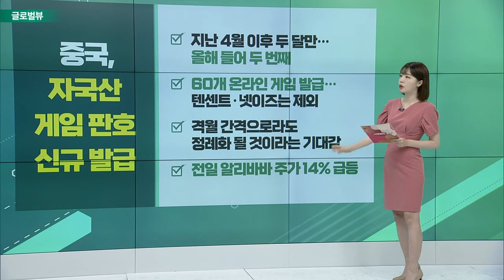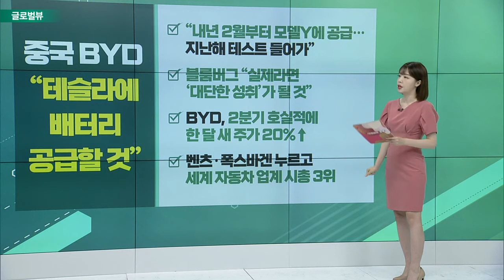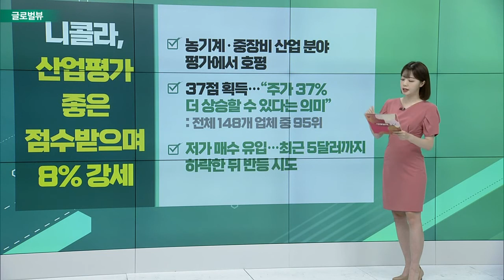마이크로소프트도 러시아서 사업 대폭 축소 / 중국, 자국산 게임 판호 신규 발급 / 중국 BYD “테슬라에 배터리 공급할 것”_글로벌 VIEW (20220609)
# 마이크로소프트도 러시아서 사업 대폭 축소
- 지난 3월 제품·서비스의 신규 판매 중단 결정
- “다만 기존 계약상 의무는 모두 이행 계획”
- 러시아 직원 400여 명 영향받게 돼
- 애플·구글·IBM 등 IT 기업 탈러시아화 이어져

중국, 자국산 게임 판호 신규 발급
- 지난 4월 이후 두 달만… 올해 들어 두 번째
- 60개 온라인 게임 발급… 텐센트·넷이즈는 제외
- 격월 간격으로라도 정례화될 것이라는 기대감
- 전일 알리바바 주가 14% 급등

# 중국 BYD “테슬라에 배터리 공급할 것”
- “내년 2월부터 모델Y에 공급… 지난해 테스트 들어가”
- 블룸버그 “실제라면 ‘대단한 성취’가 될 것”
- BYD, 2분기 호실적에 한 달 새 주가 20%↑
- 벤츠·폭스바겐 누르고 세계 자동차 업계 시총 3위

니콜라, 산업평가 좋은 점수 받으며 8% 강세
- 농기계·중장비 산업 분야 평가에서 호평
- 37점 획득… “주가 37% 더 상승할 수 있다는 의미”
- 저가 매수 유입… 최근 5달러까지 하락한 뒤 반등 시도